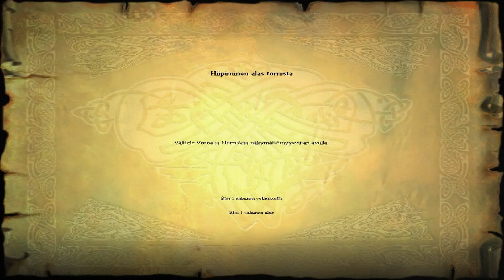Harry Potter and the Philosopher's Stone (Finland) - Part #18 - The Tower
Go on Stairs of Light Clouds and Use a Switch to get the Bridge

Filch runs there and says: D’you think I’m blind? I’m not letting anyone into that tower tonight!

When you get close to the tower Peeves arrive and helps Harry and Filch angrily says: Peeves, you’ll be banished for this!

Harry Wonders and says: That could come in handy if I have to distract Filch along the way.

Cast Flipendo on one of the jars to Distract Filch

Harry goes up to the Tower and gives Norbert to Charlie

Ron’s brother, Charlie, had arranged to collect the Dragon from the tower and return him to Romania.

Harry goes down from the Tower

Filch meets his dear cat, Mrs. Norris and says: Mrs. Norris! I could have sworn I heard footsteps in here, but … bah. Let’s check the Library, my sweet.

Follow Filch to the Library

Filch says angrily: Aha! I’ve heard you for sure this time! Quick, Mrs. Norris – you keep watch from above!

Filch blocks the Exit and says: You’ll not past me now, you rotten little guttersnipes. + Mrs. Norris jumping on Bookcases so Watch Out

Go to the Door that Leads to the Next Room of the Library

As the door close Filch yells: Intruder!